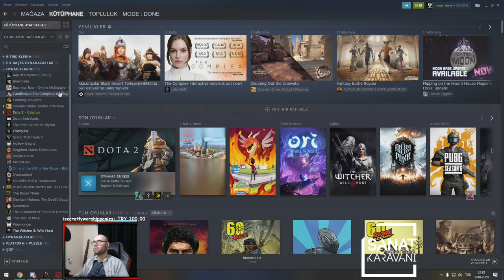Ona da Goa Buna da Goa Herkese Goa - Mid Voker w / Koraysama